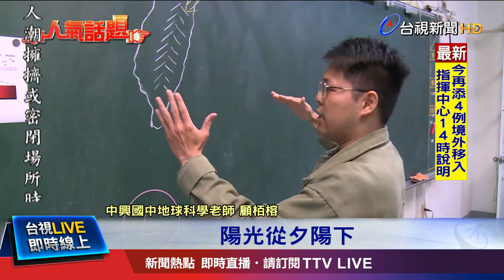空氣中懸浮粒子變多 "散射"效應增強導致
南投日月潭最近這兩天傍晚，天空都呈現粉紫色，看起來相當夢幻，民眾看到這特殊景象，也紛紛拿起手機拍照。有地科老師就解釋，可能是因為受到沙德爾颱風外圍環流，和東北風影響，大氣藍光「散射」的效應增強，再加上夕陽的紅光，才會出現這種紫色天空。